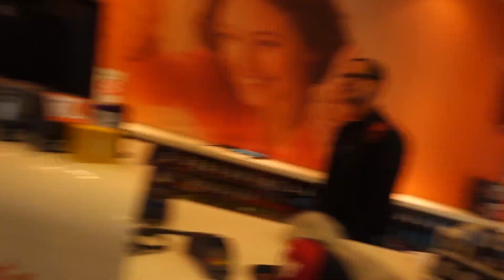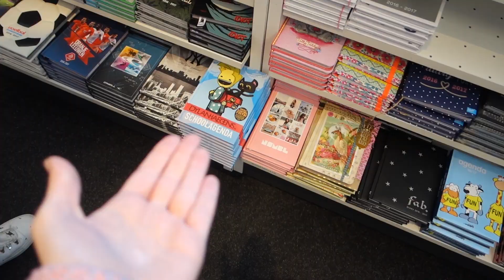BILLENKNIJPER! - VLOG #34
In deze nieuwe video hebben we een opnamedag en kan Dylan zijn handjes niet thuishouden..

Iedere maandag t/m vrijdag om 07.00 uur een nieuwe vlog! De vlogs lopen een week achter. Dus op maandag, zie je mijn maandag van de week daarvoor. Veel kijkplezier!